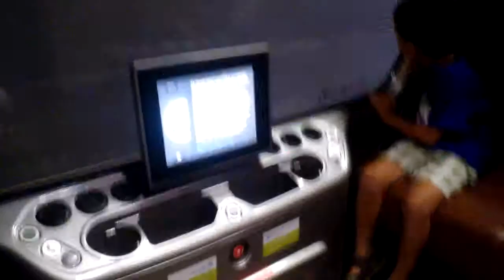Masdar City Personal Rapid Transport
Masdar City (also known as The Green city) is located in Abu Dhabi, United Arab Emirates. The city relies entirely on solar energy and other renewable energy sources and is the world's first sustainable city.
Have a look at this electric powered vehicle , which will take you from the Masdar's parking to the heart of this amazing high technology place.